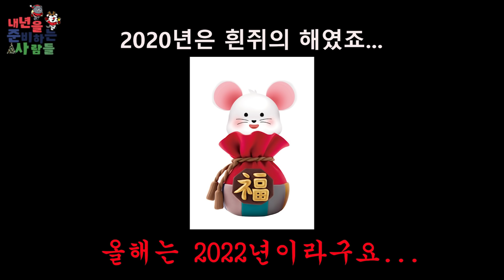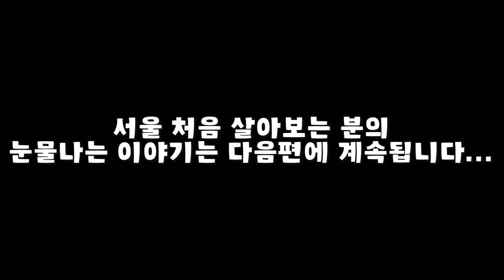🎁아저씨가 준비한 어린이날 선물🎁 원빈 아저씨가 아니라서 미안해요🙏 어린이 친구들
어느덧 2021년 끝자락이 되었습니다.
(뭐했다고 벌써 12월이죠? 시간이 너무 빨라요...)
다들 2021년 어떻게 보내셨나요?
쉽지않은 한해이긴 했지만
우리는 또 다시 희망을 갖고 내년을 준비해야겠죠?

그래서 준비했습니다. 2022 내년을 준비하는 사람들.
강원도의 새로운 2022년을 위해 열심히 뛰고 있는 분들을 만나봤습니다.
첫번째로 내년 5월5일 어린이날 개장하는 레고랜드!!! 🏰
지원과의 정훈철계장님을 만나봤습니다.
우리 한번씩은 레고하면서 몇 시간씩 놀아봤잖아요?
우리가 상상하고 만들던 알록달록 꿈의나라 레고랜드를 소개합니다!